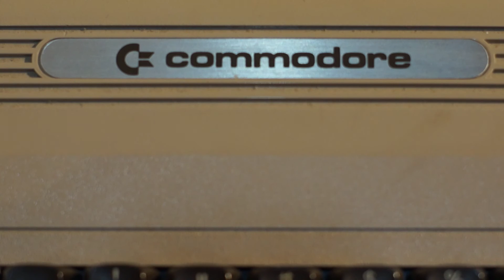Commodore - Episode 143 - SID CHIP MUSIC 4 CLASSIC SONGS - David Bradley - C64 C-64 C128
Indeed, here is GHOSTBUSTERS, BILLIE JEAN, EYE OF THE TIGER, and BEAT IT! performed by the amazing SID chip in the Commodore 64!  The sounds and sound effects in many games were far and above anything else on the market back in the 1980's.  I had not forgotten about such songs, but it had been a long time and it was not until I started to go through disks that I got at the recent World of Commodore show put on by TPUG did I find an old release with this song as part of it.  I think I might have actually assembled the disk oh so many years ago!